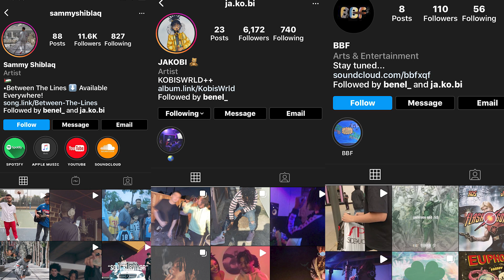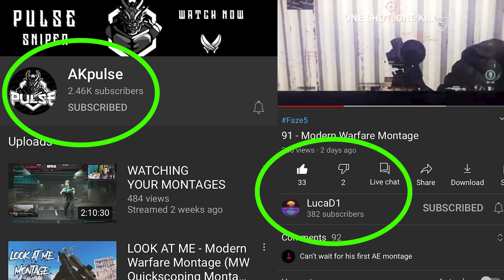FaZe5 - Modern Warfare Montage - CoD Edit - FaZe5 Submission 2020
Aloha Youtube, Here's an AKPULSE masterpiece please enjoy ! The BEST Faze5 EDIT so far No CAP lol, Modern Warfare Montage Cod Edit Faze 5 Submission.

CHECK OUT THE ARTISTS !!! AT THE END OF THE MONTAGE !
LIKE ME by JAKOBI !
SHOUT OUT BBF SHOUT OUT BENEL MY DAWG !

MontageCommunity modern warfare montage faze5 submission 2020 faze 5 submission cod edit